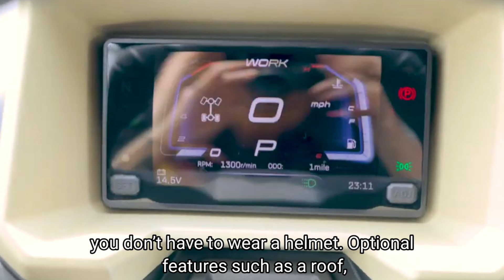2024 CFMOTO UFORCE 1000 Adventures To New Heights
MAKE THE WORLD YOUR JOB SITE.
This one has the power to rival a team of Clydesdales. You get a roomy bench seat for three adults, a 1,000-lb. capacity gas-assisted tilting cargo box, a 10.5-gallon fuel tank, plus a high clearance suspension.

Engine
The 963cc CV-type twin features eight valves and a single overhead camshaft (SOHC). With electronic fuel injection (EFI) and efficient liquid cooling, this engine packs a punch, delivering an impressive 71 hp and exceptional medium and low-speed torque. With a towing capacity of 3500 pounds.

PULSE Digital Display
The TFT (thin film technology) color display keeps you tuned into an array of engine vitals and comes with a Bluetooth call indicator.

1,000 LB. Capacity Tilting Cargo Box
Unload whatever you’re hauling easily with a nitrogen gas-assisted dump box. Handy tie-down points come standard on the cargo box.

Suspension System
The combination of a front and rear double wishbone independent suspension with double-row tapered roller bearings and variable pitch hydraulic spring shocks enables you to handle rough terrain with improved comfort, more stability, and greater load-bearing capacity.

CFMOTO ’s toughest UTV yet, the UFORCE 1000 EPS is built on an all-new platform that has completely revolutionized the CFMOTO UTV range. The UFORCE 1000 takes UTVs to the next level and, even more importantly, at a price that’s simply too good to refuse.

With its fully enclosed cabin, the TREK’s narrative is focused on protection from the elements with the following accessories as standard: made in New Zealand (Trax Equipment) automotive grade glass tilt windshield with wiper, CF Connect rear windshield, full door kit, roof kit, heated seats, nerf bars and 3500lb winch.

The total value of the TREK accessories is but the new UTV only commands a premium over the standard UFORCE 1000 EPS.

At its heart the UFORCE 1000 EPS is powered by a 963cc, 77hp (58kW), liquid-cooled, fuel-injected, four-stroke V-twin engine. The most powerful CFMOTO UTV yet. The power is tamed by a Bosch ‘fly by wire’ EFI system with the choice of two drive modes (Normal or Work) and the addition of electronic hill descent control — providing the driver with ultimate control during both high- and low-speed manoeuvres.

Automotive inspired cabin comfortably transports three adults. Automotive-inspired cabin comfortably transports three adults. Features an open-style dash and foldable centre console, while the under seat storage delivers an incredible combined 75.5 litres of capacity.